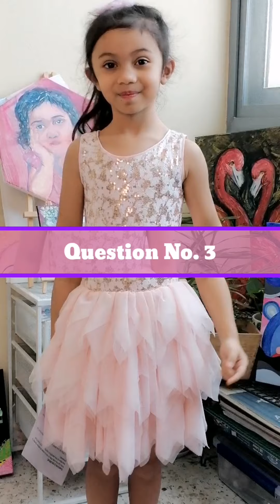My Platinumlist.net Q&A Entry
Watch me answer the 10 questions for my Platinumlist.net entry.
I can't wait to see the Disney on Ice on September 11, 2021 in Abu Dhabi!